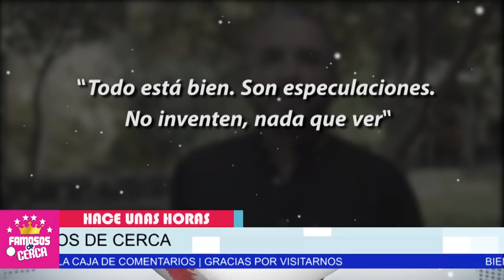🛑𝗨𝗟𝗧𝗜𝗠𝗔 𝗛𝗢𝗥𝗔 / 𝗘𝗟 𝗠𝗜𝗦𝗧𝗘𝗥𝗜𝗢𝗦𝗢 Rostro De Vicente Fernandez Jr ( 𝗧𝗥𝗔𝗦 𝗦𝗨 𝗗𝗘𝗦4𝗣𝗔𝗥𝗜𝗖𝗜𝗢𝗡 ) 😱🛑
HACE POCAS HORAS Vicente Fernandez Jr SORPRENDE con este cambio de personalidad.

 BIENVENIDOS!!!
noticias hoy
famoso cantante
ultima hora
hoy
luto hoy
luto nacional
luto en la farandula
lamentable noticia

¿Cuál es la edad de Vicente Fernández?
¿Qué pasa con Vicente Fernández Junior?
¿Cuántos hijos tiene Vicente Fernández Junior?
¿Por qué se divorció Mara Patricia Castañeda?